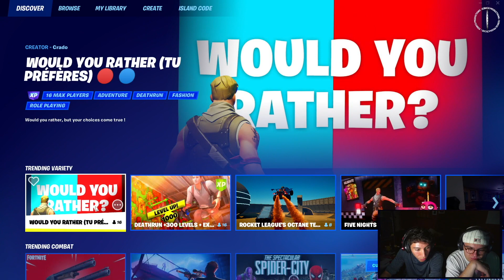Noob Gamer Episode 12-Fortnite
Vic and Dan play Battle Royale, Would you rather, and die a whole lot in Fortnite